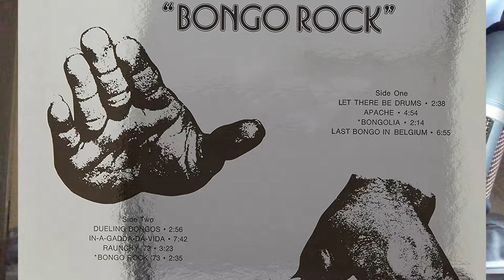The Incredible Bongo Band - Bongo Rock CD & LP missing tracks Quality Control missing funk tracks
Smashing Sebastian TV , another episode of Quality Control  The Incredible Bongo Band vinyl album missing funk tracks

The Incredible Bongo Band covered a lot of already famous tracks like Apache, originally from The Shadows, Cliff Richard's band when he started out.
But this version of Apache was embraced by Hip Hop and sapled in numerous famous anthems.
You've seen Quality Control  video about ICE T's album. But this episode even champions that. The CD consists of 19 tracks. The LP 8!
So 11 tracks more on the CD. Unbelievable, 11 is even more than the actual number of songs on the LP.
9. Kiburi [part 1]  10. Sing Sing Sing11. (I can't get no) Satisfaction12. Wipeout13. When the bed breaks down, I'll meet you in the spring14. Pipeline15. Okey Dokey16. Sharp Nine17. Hang down your head, Tom Dooley your tie's caught in your zipper18. Apache (Grandmaster Flash Remix) (Bonus Track)19. Last Bongo in Belgium (Breakers mix) (Bonus Track) These 11 tracks are the great reason I also wanted this disc as you can imagine. And they are surely worth the purchase.
 I will not be able to let you hear clear parts of the songs since I'll would get YouTube strikes if I would put it in this video however:
You can go to my Mixcloud.com/smashingsebastian account to hear it back. For example: in the Dance Hall 101 volume 1
vynil version the missing tracks you can here back. Go to my mixcloud account once in a while and you'll find updates on the Quality Control
video series and extra's.